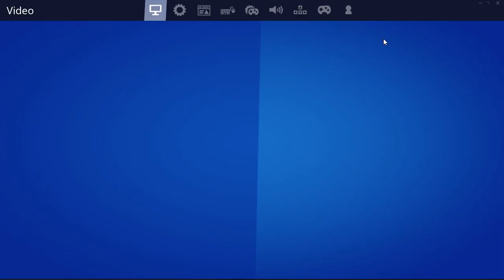Fortnite - random customer recording /018/